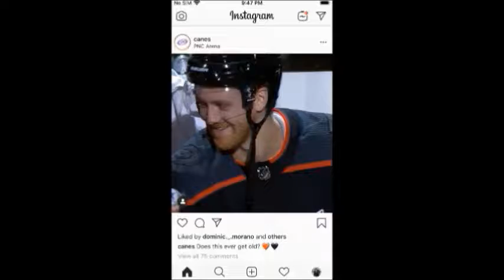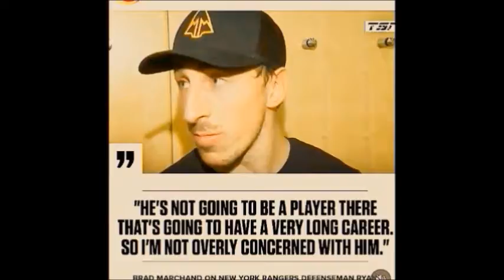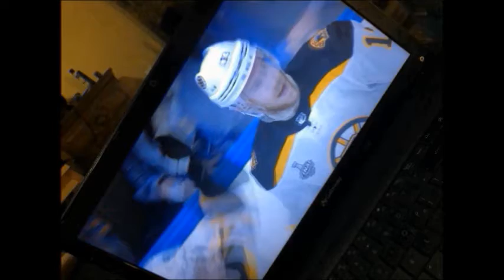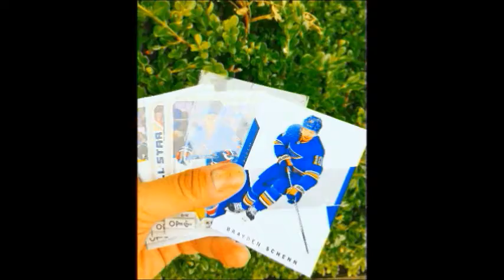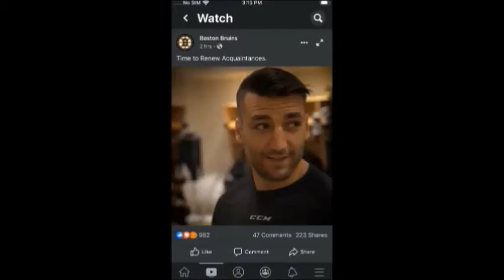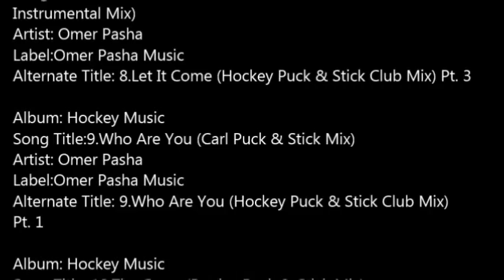39 “Hockey Music” By Omer Pasha Music SLIDE SHOW